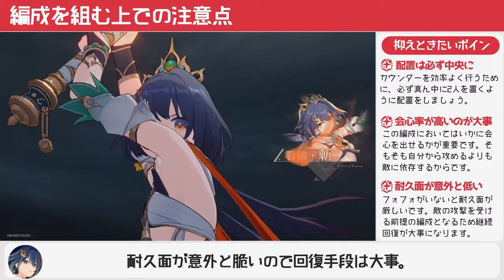【崩壊スターレイル】無凸無モチの雲璃とクラーラのダブルカウンター編成が強い！裏庭クリアに虚構叙事も満点クリアができるいい編成だった！雲璃の編成解説【崩スタ】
今回は「無凸無モチの雲璃とクラーラのダブルカウンター編成が強い！」を紹介していきます。

00:00 オープニグ
01:01 カウンター編成について
02:58 使えそうな戦闘シーンについて
03:55 編成の注意点

-GAME INFO-
■対応ハード：PlayStation 5、 PlayStation 4、 iOS、 Microsoft Windows、 Android
■ジャンル： アドベンチャーゲーム、 ストラテジーゲーム、 ローグライクゲーム
■開発元：miHoYo、 COGNOSPHERE PTE. LTD.